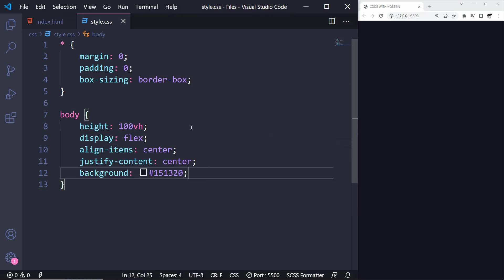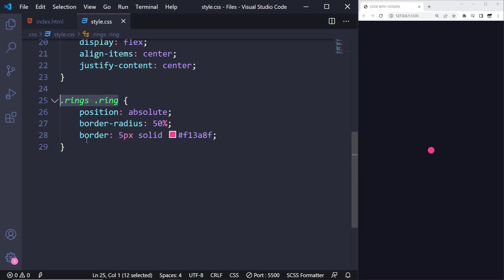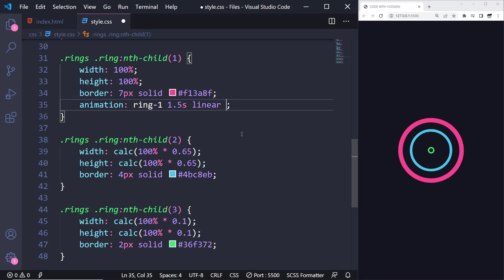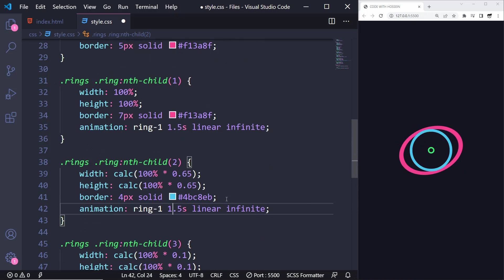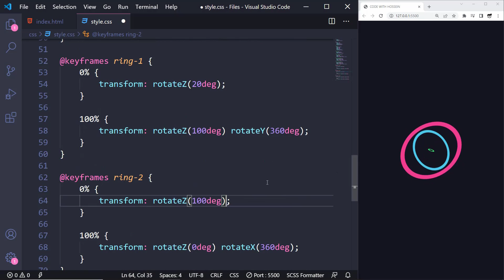Ring Loading Animation using HTML & CSS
Hey guys 😎 In today's tutorial, we're gonna design an amazing Ring Loading Animation using HTML & CSS.

📂 Assets
Nothing's used...

⏱ Timestamps
00:00 What are we gonna do?!
00:28 Loading Elements
00:37 General Styles
00:53 Rings Styles
02:32 Ring Animations
04:21 Final Result